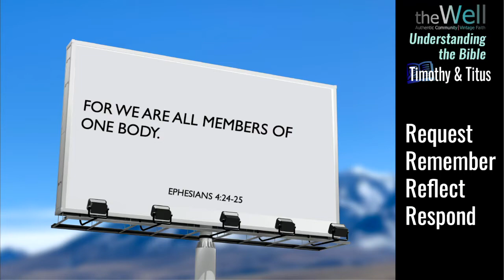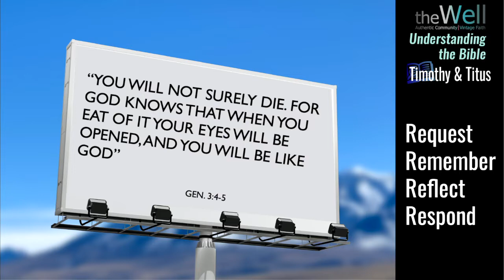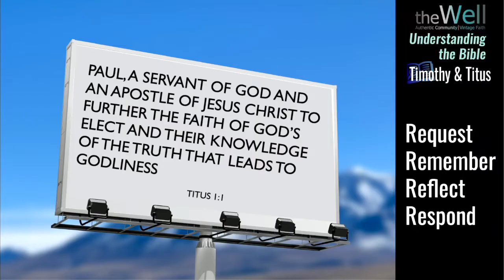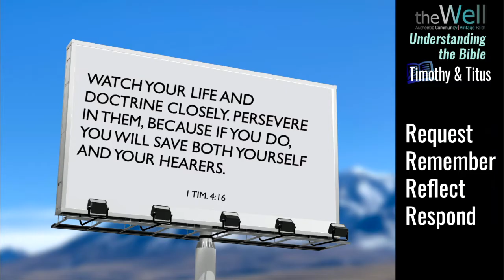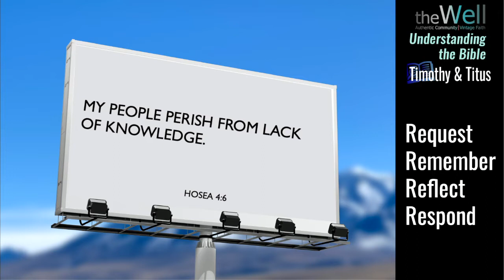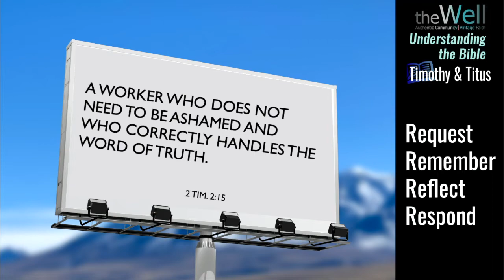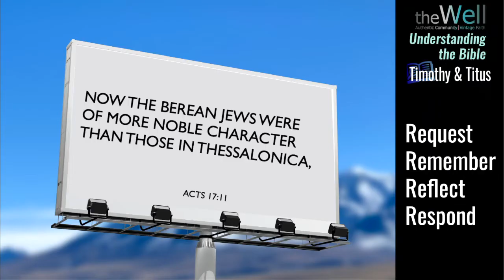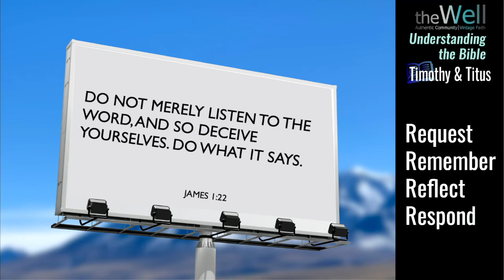REQUEST, REMEMBER, REFLECT, RESPOND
This Week Pastor Dan Stanford teaches on the books of 1& 2nd Timothy and Titus. How we need to follow him and learn to request, remember, reflect and respond to God's Word